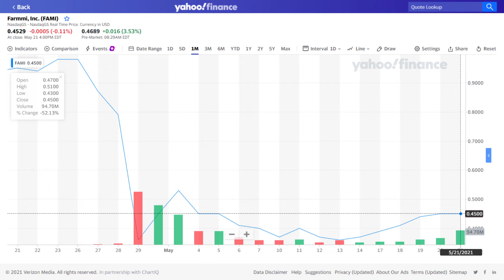FAMI - Farmmi stock price prediction / Investing in Stocks Market, How to make money?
Hello everyone, welcome back to INVESTING IN STOCKS. Today we're taking a look at the Farmmi stock, ticker symbol FAMI, in anticipation of the upcoming trading days. Now let's get started. I'll start off by analyzing the stock in a general way real quick.
Farmmi opened at $0.47 and closed at $0.45 on friday may 21st 2021. The lowest price it reached on the last trading day was $0.43 while the highest price it reached the last trading day was $0.51. The 52-week high on this stock is $2.47 while the 52-week low is $0.30.